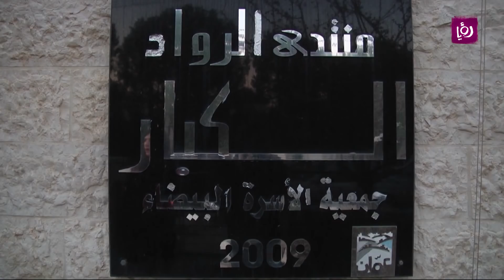منتدى الرواد الكبار يحتفل بيوم المرأة العالمي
تقرير الاء ابو حمدة  تحدث عن منتدى الرواد الكبار يحتفل بيوم المرأة العالمي حيث كرم 24  سيدة من الرائدات الاردنيات اللواتي قدمن الكثير في مجال الحياة العامة.